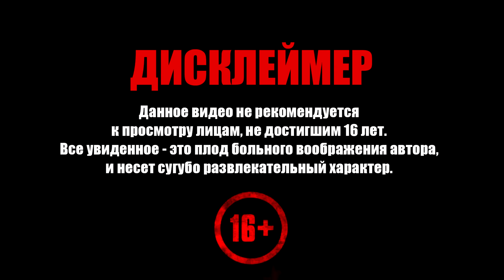Pascal's Wager Definitive Edition ➧ Ихтиозаврия ➧ #15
Прохождение Pascal's Wager Definitive Edition. Добро пожаловать!

Задания серии:
  0:00 ▶ Найдите Гленна и Джерольда
  5:50 ▶ Найдите исток Реки Души
41:35 ▶ Поймайте мальчика